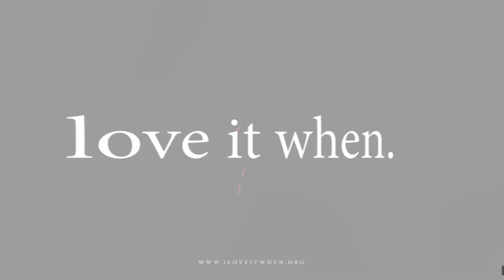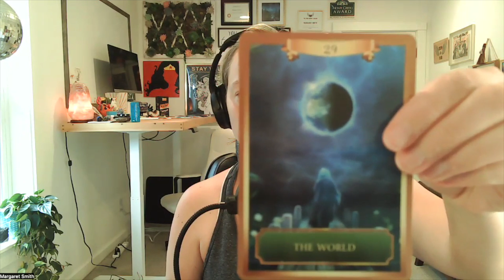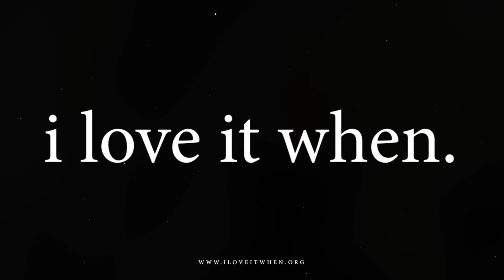Solo with Mo- What Is The Right Path?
How do you know you're on the right path? One of my coaching clients asked me this question last week- and I felt inspired to lean into that conversation. This was a question I used to ask myself ALL the time- ever since high school. I felt driven by this question. Once I reached high school it felt like everyone wanted to know: what are you doing next? What do you want to do in your life? What do you love to do? What are you DOING next?! I started to play with the question because I truly didn't know! I would say things like, "I'm going to be Indiana Jones- cause I want adventure and travel!". I also very much felt like there was a "right" path and a "wrong" path- it was very binary thinking. I didn't want to take the wrong path, the wrong turn, the WRONG way. I also felt that desire to be ME- I wanted it all to feel authentic and real. In today's episode I share how I've come to let go of what the "right" path is, and how I know I'm following my highest and best path.

In this episode today:
-I pull 3 cards from my Energy Oracle deck and talk about what they may mean for whoever is listening.
-I talk about my reflection process and how important that is when working to manifest.
-The three things I look for now that tell me I'm on the "right" path:
1. Synchronicities abound.
2. You're making decisions based on what YOU want/desire- not someone else.
3. There's an ease + flow to it.
-I lead you through a meditation at the end (so be sure you're not driving when you listen!).

Also- if you listened to this episode- take a screenshot and share it to your IG story + tag me. I'd love to hear your #1 takeaway or "aha" moment.

Hello!
You're listening to I love it when... I am your host, Mo, and I'm a speaker, coach and retreat facilitator. You're in the right place if you're looking for inspiration, education and a path to find your true self.
My intention is to bring you stories that will help you uncover the magic within so that you can truly: BE YOU.
I love it when... I have the opportunity to learn a new perspective!
Follow I love it when 👇🏼

Providing impactful experiences to facilitate self-discovery, motivation and growth.